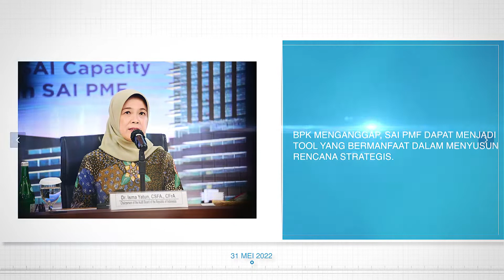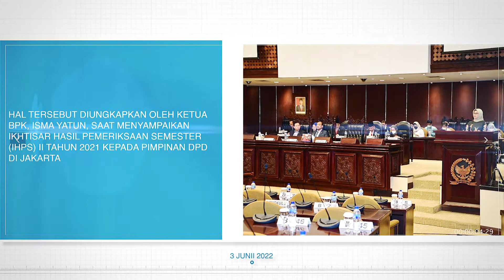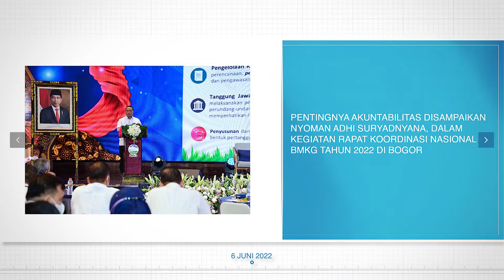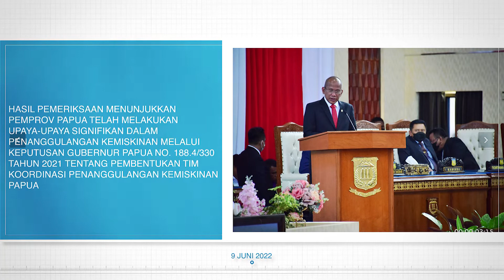Buletin Awal Juni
Pada permulaan Juni 2022, sejumlah kegiatan telah dilaksanakan di BPK. Pada bulan ini, Ketua BPK, Isma Yatun, memaparkan implementasi SAI PMF di BPK pada kegiatan IDI SAI PMF Webinar on Building SAI Capacity Through SAI PMF. Webinar tersebut diikuti oleh 122 partisipan dari 35 SAI dan Organisasi Internasional. Selama periode ini juga, BPK menyampaikan Ikhtisar Hasil Pemeriksaan Semester (IHPS) II Tahun 2021 kepada DPD dan Presiden, setelah sebelumnya (24 Mei 2022) IHPS disampaikan kepada DPR.

Selain kilasan informasi kegiatan-kegiatan tersebut, terdapat juga kilasan informasi penting lainnya, yang selengkapnya dapat disimak melalui Buletin BPK Juni 2022 ini.

Buletin BPK. Aktual, Faktual, dan Lugas.